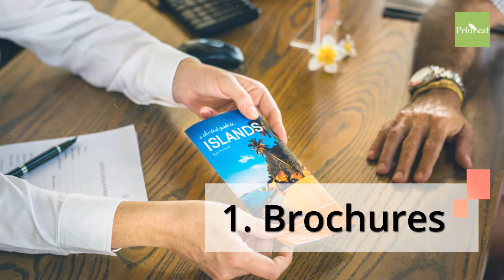Attracting Hotel Guests | 4 Ways to Attract Guests to Your Hotel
4 ways to attract guests to your hotel | Attracting Hotel guests
1. Brochures(Show visitors what offers your hotel has.)
2. Window Clings(Provide an elegant and modern look to the exterior of your hotel.)
3. Postcards(Make your hotel memories, so they will come to visit again.)
4. Flex Signs(Get more people to notice your restaurants and bars.)

This video will show you how to get more guests to quickly recognize your hotel and come to visit! Visit Printleaf.com for everything you need to advertise your hotel and its attractions!